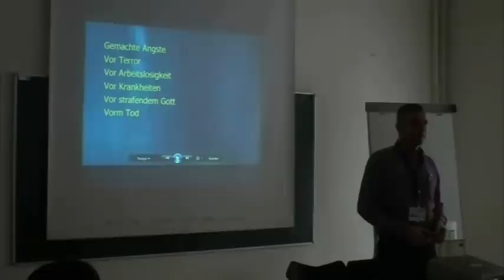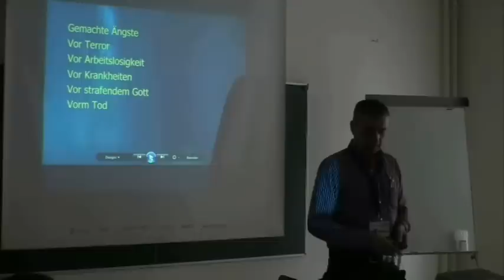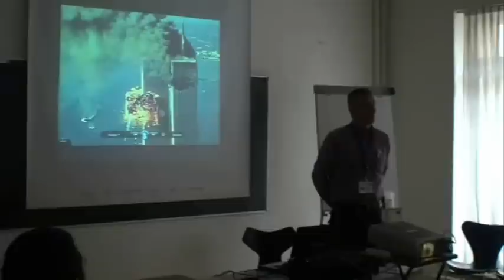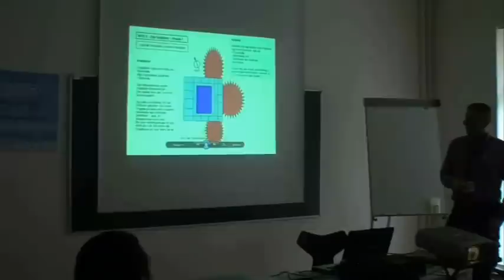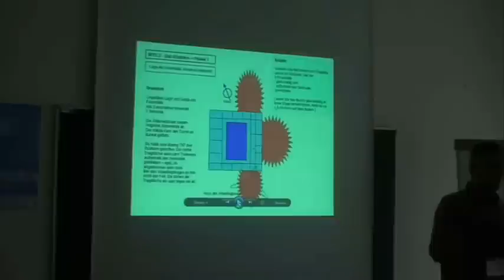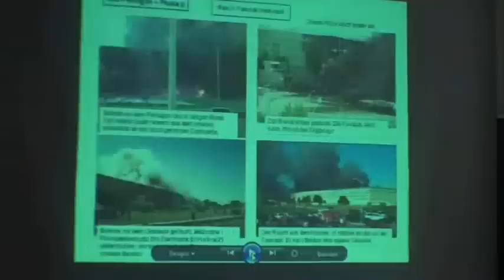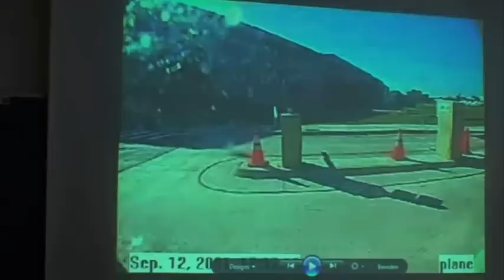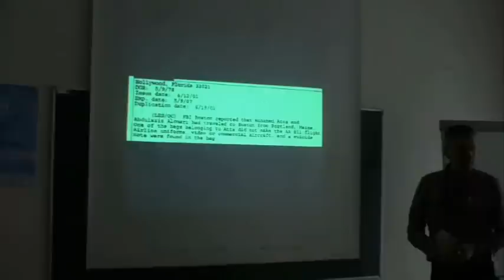Jo Conrad - Über die Ängste des neuen Jahrtausends Teil 1 von 10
Jo Conrad 2009 am 2ten Wiener Grenzwissenschaftskongress